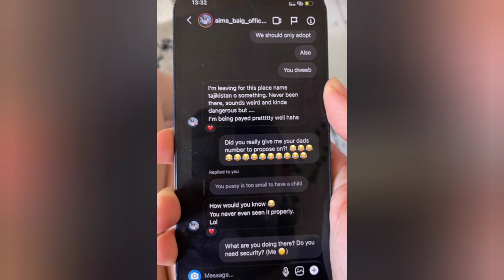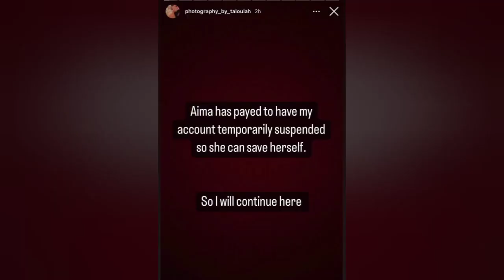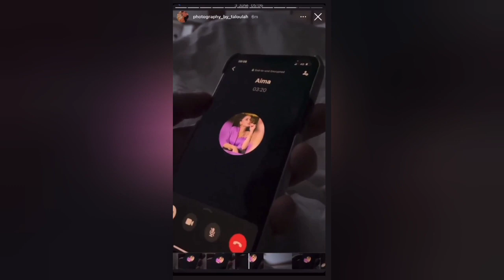Aima Baig Cheated On Shahbaz Shigri Exposed Taloulah Mair Qes Ahmed Pakistan Drama Actor ARY Hum Tv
Aima Baig Cheated On Shahbaz Shigri Exposed Taloulah Mair Qes Ahmed Pakistan Drama Actor ARY Hum Tv Bollywood India Movies Singer